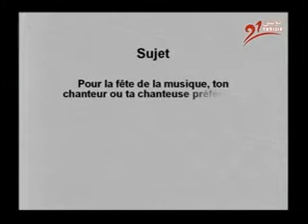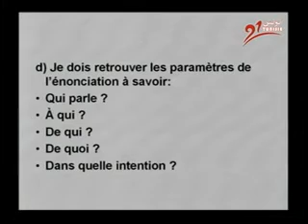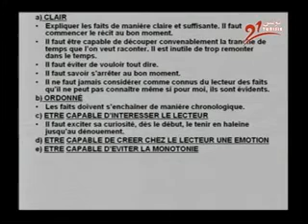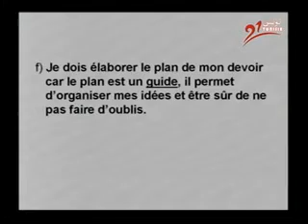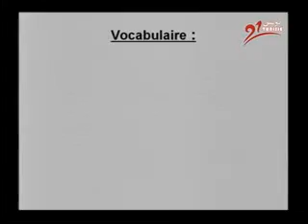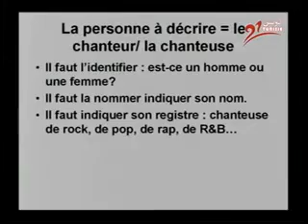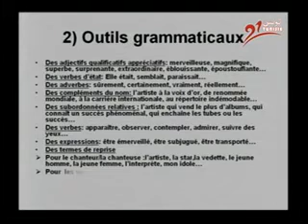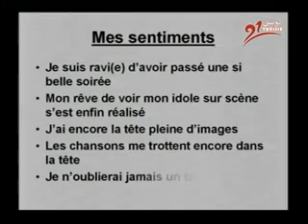Français 4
Cours de 9 ème année de base